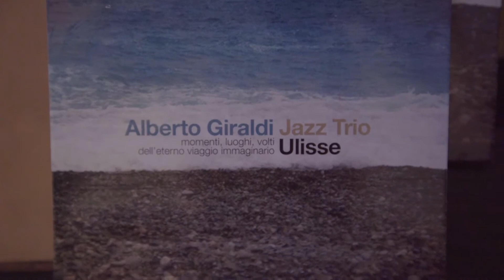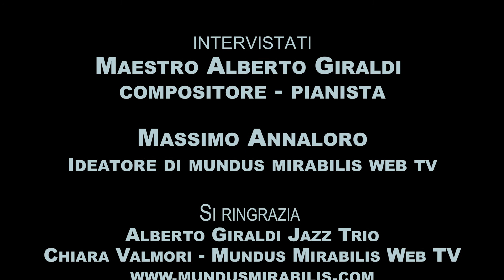Roma Nascosta #05 - Alberto Giraldi Jazz Trio suona "Ulisse" ai "concerti col calzino"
In una location particolare, nel cuore di Roma, Alberto Giraldi Jazz Trio presenta il nuovo disco "Ulisse", momenti, luoghi, volti dell'eterno viaggio immaginario.
Si ringrazia il compositore e pianista Alberto Giraldi, il contrabbassista Giulio Ciani, il batterista Pier Paolo Ferroni, oltre che Massimo Annaloro e Chiara Valmori, curatori dei concerti di Mundus Mirabilis.